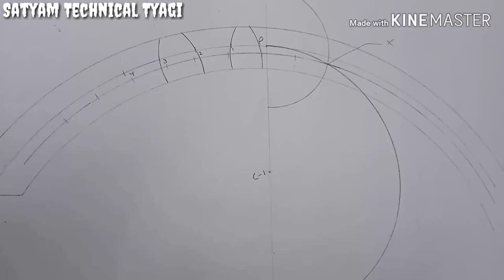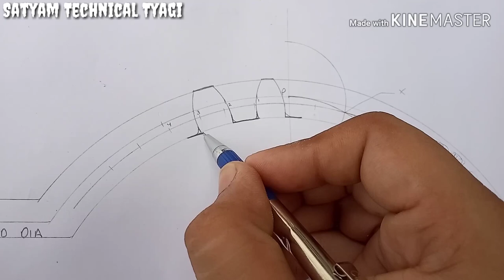Gear Tooth Involute Profile 2 | Satyam Tyagi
In this video we study how to make a gear profile . We draw a involute tooth gear profile less than 30 teeth.
And sorry for background noise.